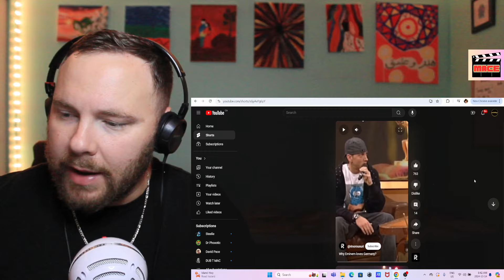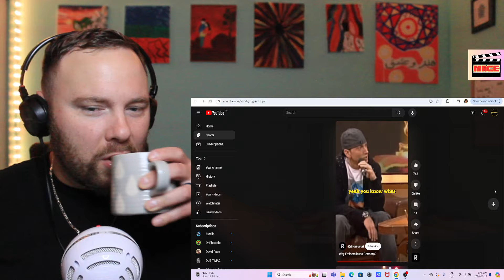Eminem Loves Germany!!!???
Here is my reaction to Eminem LOVING Germany because he is allowed to cuss on TV.

Got a request? Fill Out this Form